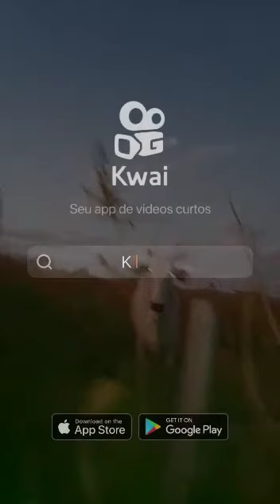vaca vs motoqueiro aconteceu hoje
vaca vs motoqueiro e agora quem vai ganhar